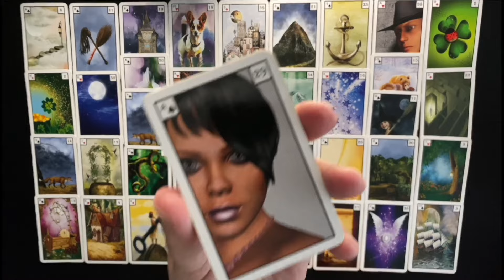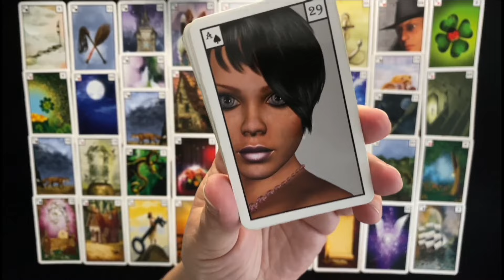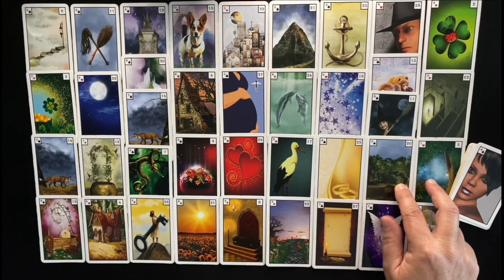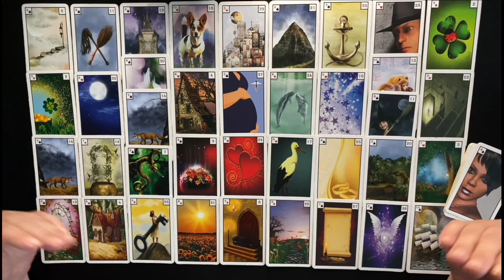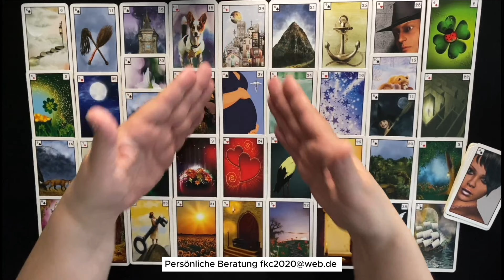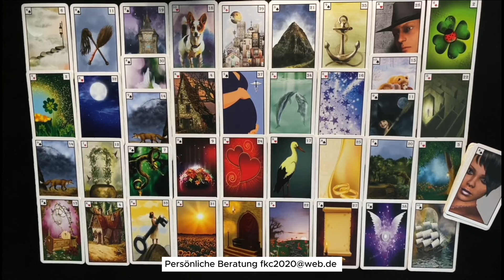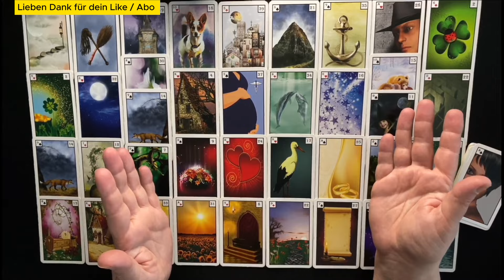♊️ Juli 🍀 Mit Anstrengung zum Ziel 🤗 Miteinander ist das Zauberwort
In den kommenden Wochen geht es für dich / wichtige Personen in deinem Umfeld um folgendes:
- Passivität deinerseits bei einem Neuanfang, keine Erdung
- Unklarheiten bezüglich eines Neuanfangs bei einem Gegenüber
- Unklarheiten wegen der Aktivitäten für einen Neuanfang in einer Familie,  einem neuen Haus, ein Kind, welches ins Haus kommt
- zweifache Unklarheiten bezüglich der in Kürze stattfindenden Hilfe und Unterstützung von einem Amt/Behörde/einer Firma
- Konflikte die in Kürze mit der Entscheidung / Lösungsfindung für eine Mutter/ Freundin / ältere Frau/Haustiere zu tun hat / haben
- ein Freund/-in der ins Haus kommt
- Schutz der Familie
- Entscheidungen wegen einem Freund/einem Haustier und dessen Umzug
- die Unklarheiten sind eine Herausforderung für eine Frau/Arbeitskollegin
- die Unklarheiten sind eine Komplikation für eine Selbstständigkeit, viele Gespräche innerhalb der Familie
- glückliche Einladung in ein Haus
- der Erfolg kommt mit Sicherheit nach Anstrengungen gegen Ende des Sommers
- ein Gegenüber hat großen Kummer wegen eines Neuanfangs
- ein Partner transformiert hier die Gefühle / Emotionen
- mit Sicherheit ist hier ein Zwiespalt, weil etwas gerecht zu gehen soll mit einem Plan - ggf. wird etwas ungerecht empfunden oder Stress wegen einem falschen Plan innerhalb der Familie oder mit einem Umzug
- zu abgehobene Vorstellungen können Bodenhaftung verlieren lassen (Stier)
- ein Partner ist wie ein Engel oder auch zwei Partner / Gegenüber
- eine herzliche(wertvolle) Frau hat Liebeskummer, sie bringt Klärung in viele Verträge
- zweifacher Schutz durch/für einen Gegenüber bei einer wertvollen Arbeit
- ein Gegenüber hat doppelt zu tun/ist gut beschäftigt, ggf 2 Arbeitsstellen
- ein/zwei Gegenüber haben Kummer wegen einer wertvollen Arbeit und einer Investition
- Investitionen im Leben bedürfen Anstrengung und Arbeit,  hier könnte es zu Blockaden kommen
- Investitionen die Kummer machen bei einem Gegenüber bzgl. zwei wertvoller Reisen
- eine wertvolle Investition in eine finanzielle Beziehung/geschäftliche Verbindung macht Kummer oder wird beendet
- doppelt wertvolle Veränderung durch einen großen Konflikt mit/durch eine Nachricht die mit dem Geld zu tun hat
- ein Liebeskummer kann sich hier zum Positiven verändern
- du bist im Konflikt mit einer Familie / einem Wohnort oder machst hier Ordnung in Kürze
- berechtigte Hoffnung für einen Neuanfang durch eine schicksalshafte Reise, um Blockaden zu lösen
- bessere Zeiten in Aussicht, man muss sich entscheiden & anstrengen
- erfolgreiche Veränderungen sind hier zu sehen die sich im Kopf abspielt
- ein Gegenüber (Stier) braucht hier Geduld bei einem alten Konflikt mit dem Geld (Geldblockade ?)
- zwei wertvolle, gewinnbringende Entscheidungen stehen an für einen Gegenüber, die hier mit einer langfristigen Investition zu tun hat
- beschützt bei beruflichen Schwierigkeiten
- mit Sicherheit kommen Nachrichten von einem Arbeitsamt oder einem Firma  / Arbeitsstelle die Wertvoll sind (2), jedoch mit ein paar Komplikationen zu tun haben
- 2 wertvolle Gespräche mit der 1. Tochter / 3. Sohn
- GLÜCK IM LEBEN durch eine langfristige Investition
- im Zwiespalt mit einer Trennung in der Zukunft (Tier, Haus, Familie) oder mit einer Selbstständigkeit oder Unabhängigkeit
- plötzliche positive Entscheidungen
- daran arbeiten, dass die Schwierigkeiten und Herausforderungen sich klären ist wertvoll
 - uvm...

🍀 Infos für ein persönliches  Reading 👇
      30 Minuten = 60,00 €
      60 Minuten = 120,00 €  / 30 Minuten 60,00 €
      60 Minuten = 130,00 €  / 30 Minuten = 65,00 €

Gerne  per Überweisung:
Franziska Theunert
DE 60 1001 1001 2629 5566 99
NTSBDEB1XXX

 *Mystische Lenormand Karten von Angelina Schulze - Angelina Schulze Verlag

Alles Liebe,
Franziska Theunert